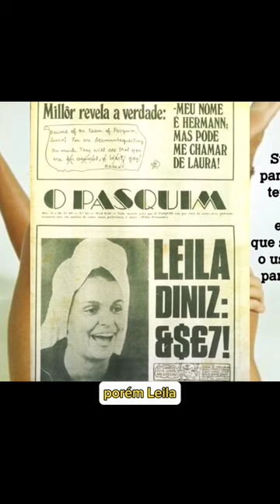Uma Bio em 1 Minuto: Leila Diniz ❤️‍🩹 | Sociocrônica